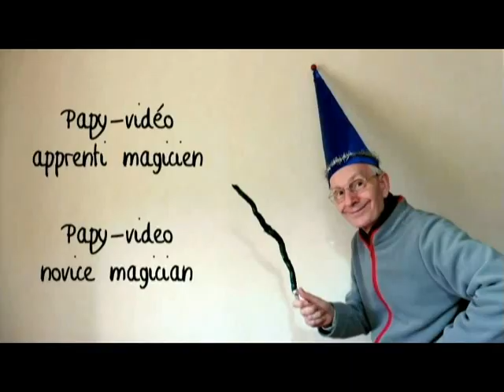Destination inconnue ,hommage à PapyVideo qui nous a quitté composition JiRa≧ ◔ ◡ ◔ ≦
Cet hommage c'est pour un ami Papy Video,qui nous a quitté mercredi 6 octobre,voilà déjà 1 semaine ,il souffrait beaucoup
heureusement il n'aura pas souffert trop longtemps
Maladie qui malheureusement fait des ravages
Joué sur mon Yamaha psr s770
style slow swing
merci à vous bonne soirée
JiRa